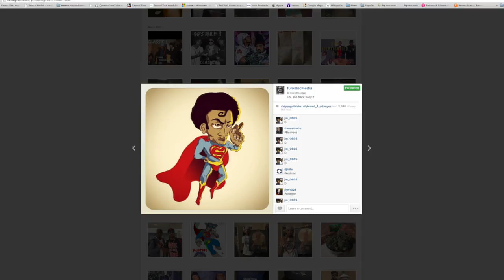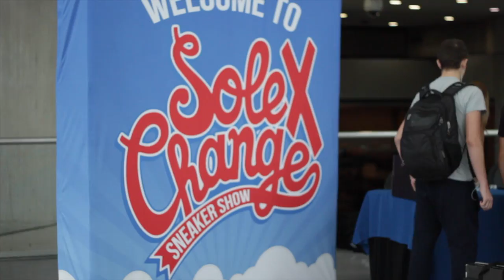Sole X Change Sneaker Show - Jacob Javit Center - 2014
Special Guest Redman at Jacob Javits Convention Center where Sole X Change Sneaker Show is held making it the first sneaker show in history to be in the building. for more info on the next show.